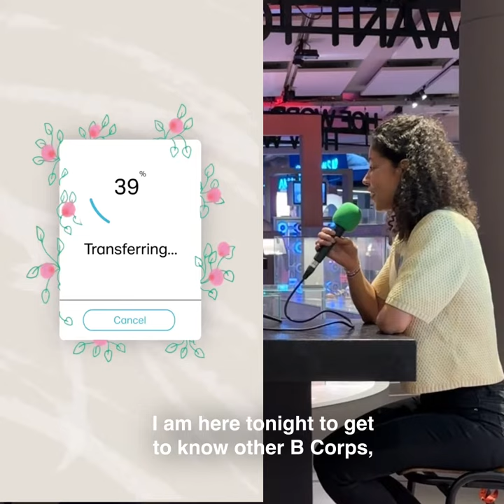10 Years of the B Corp movement in Europe: WeTransfer Interview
During the celebration of the 10 years of the B Corp movement, we had the opportunity to sit down with a few B Corps and talk about their impact as a company and what they hope to see in the next 10 years!

Check out the first interview with Lina Ruiz, Director of Social Responsibility at WeTransfer!